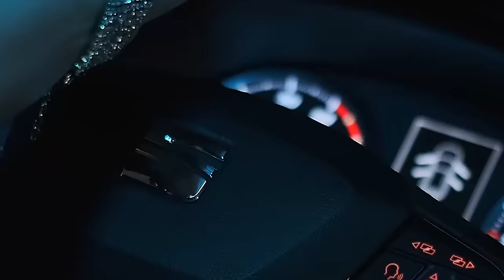Yamara Band & Stephen E. Braude - Big Dipper (Official Video)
Arrangement and Video: Yamara Band
Miodrag Jovanović Barba Yamara
Ljubomir Stojanović Ajvar

Another song in collaboration between Yamara Band and our dear friend Stephen E. Braude. Thank you, Steve, for this magnificent and timeless composition!

Another interesting fact about meaning of the word Yamara. "Yamara" in the Kinyarwanda language means "Of course!" (Kinyarwanda is a Bantu language and the national language of Rwanda.)
Balkan meaning: Yamar, a breed of domestic dog intended for hunting animals that live in underground dens (caves).